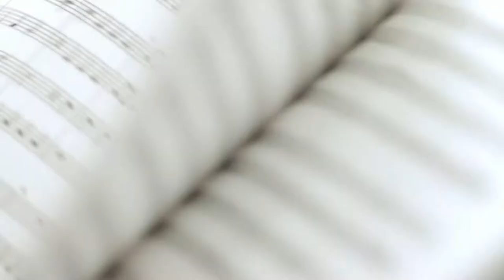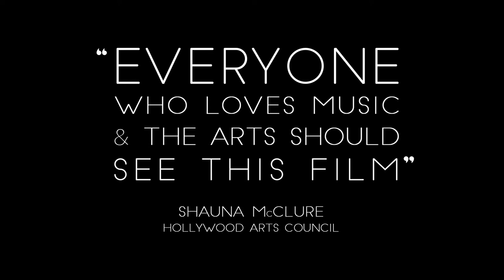BIG VOICE Trailer (Official - 2017)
An Award Winning feature documentary capturing the tumultuous year in the life of a visionary high school choir director and his students as they overcome seemingly insurmountable obstacles to become "one big voice". Now on NETFLIX, AMAZON & YouTube.